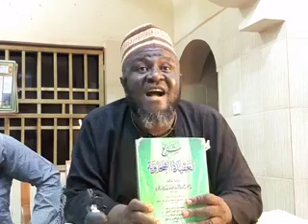KARATUN LITTAFIN AQIDATUD DAHAWIYYA 22/12/2021 AHEIKH YAHYA ASSALAFY KADUNA